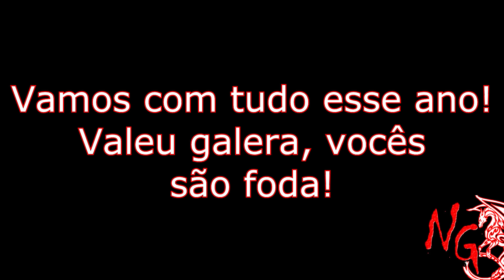Novidades do canal e sobre o Sorteio de jogo (Atenção: último dia para participar 17/01/17)!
Hoje dia 17/01/2017 ja atingimos os 1200 inscritos! Ou seja, hoje é o último dia pra participar do sorteio!
Canal vai estar com tudo esse ano, rumo aos 2 k o/